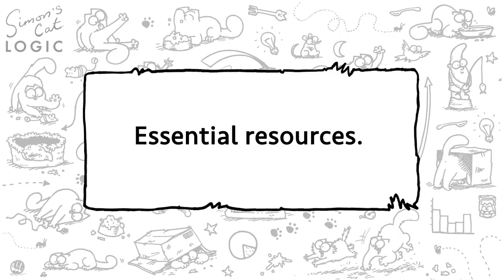Territorial Behaviour! - Simon's Cat | LOGIC #16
Territorial Behaviour - Learn about how your cat defends their territory and what you can do to help more vulnerable cats stay safe and happy in this special episode featuring Simon's Cat's nemesis -Jazz!

Simon’s Cat Logic is a fun series where we speak to a Cat Behaviour Expert at Cats Protection about why cats do the silly things they do, and how we can help our cats lead happy and healthy lives.

'SIMON’S CAT LOGIC' CREDITS:
Directed by: Chris Gavin
Cat Expert: Nicky Trevorrow
Animation & Graphics: Simon Tofield
Art Director: Liza Nechaeva
Producer: Emma Burch
Production Co-Ordinator: Cathryn Gamble
Associate Producer: Edwin Eckford

Also featuring 'Scaredy Cat' and 'The Monster' episodes.

FAQs:

A. Simon's Cat is made using Adobe Flash / TV Paint animation software.

Q. Where can I buy Simon’s Cat merchandise?